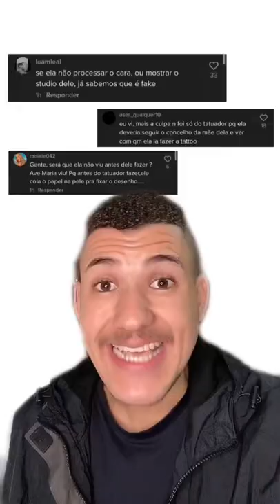Nathalia Valente Tatuagem